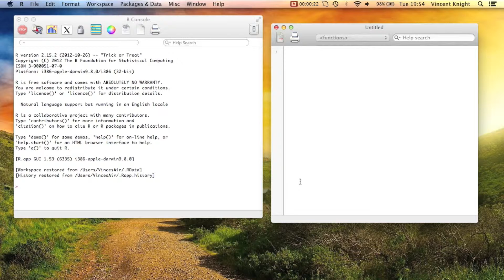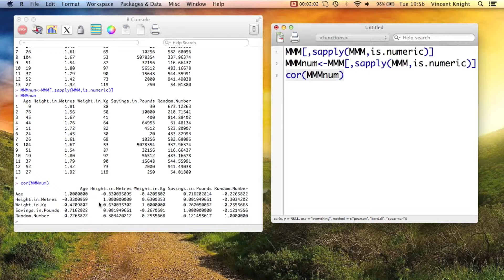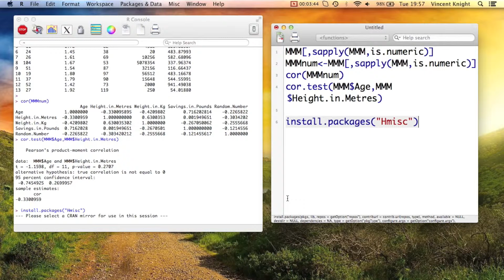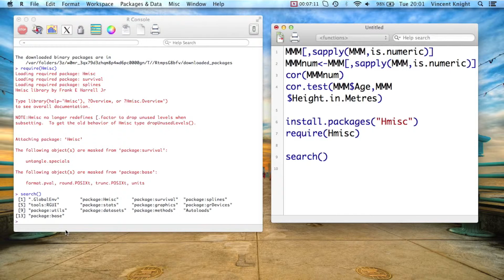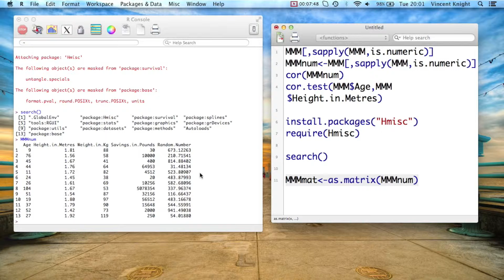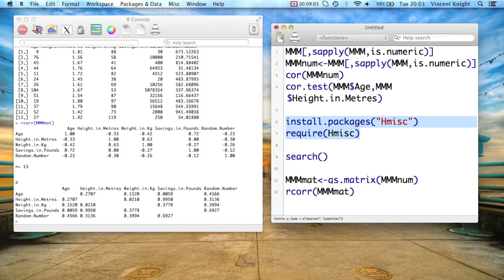2.4 Correlations in R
This video showshow to study correlations in R. We look at how to do this in basic R as well as how to use a the "Hmisc" package.

Note that the video shows basic R running on Mac OS  but the general idea as well as look and feel is similar to R running on other operating systems with different GUIs.

This video is part of the resources for the MAT013 course on SAS and R taught at Cardiff University.